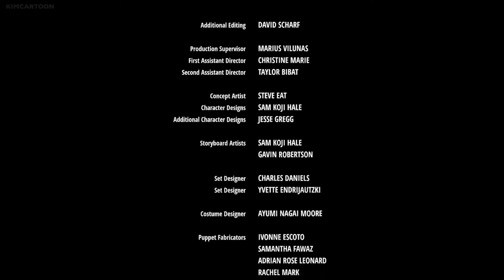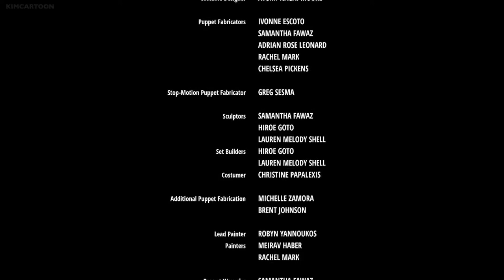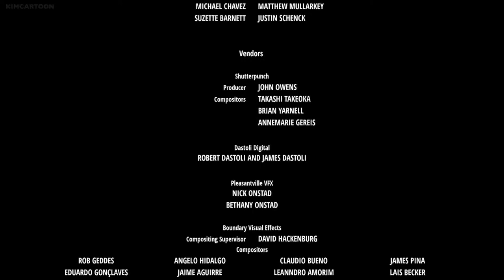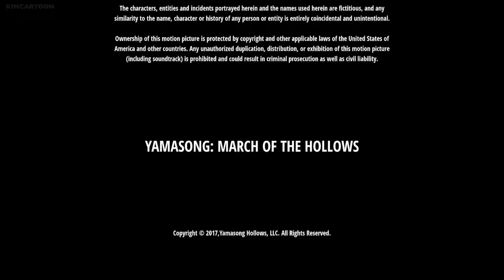Yamasong March of the Hollows Movie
Hello there folks, I trust you like this video.

 Summary:

An automated girl and tortoise warrior journey with a band of outlaws on an incredible quest. Their one hope is to find a legendary relic to defeat a sinister mechanized army and save the creatures of their world.